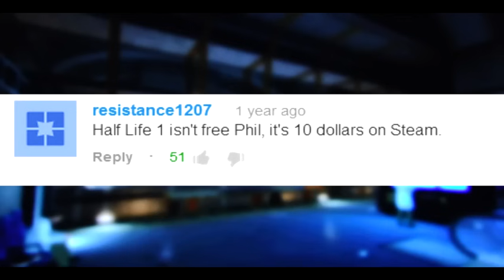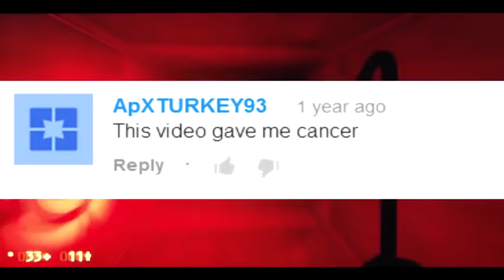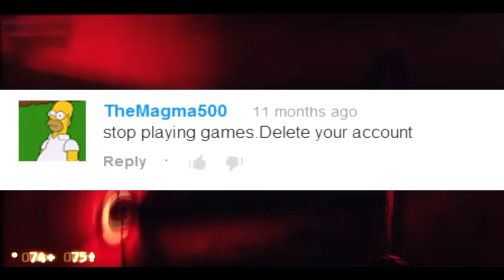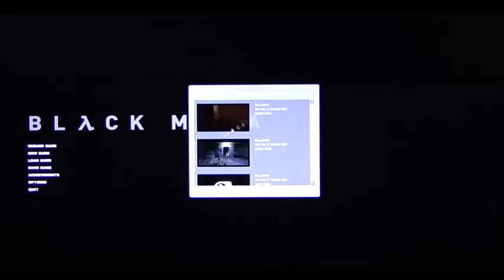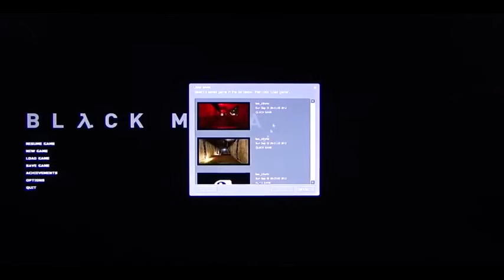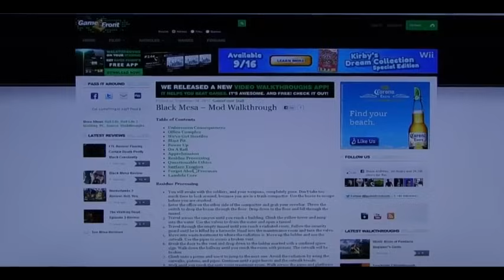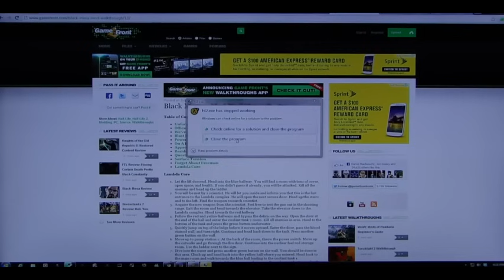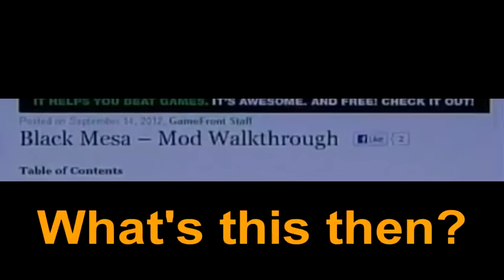This Is How You DON'T Play Black Mesa (Mirror)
Noticed this absolute gem was gone thanks to someone in DDM's chat.

*EDIT* Seems like it is due to some song getting claimed that blocked it in multiple countries. If the original gets put back up someone lemme know and I'll yank this.

Uploading this for archival purposes. I neither made this TIHYDP nor am the person playing in it.

Please be sure to download and archive this yourselves if you would be so kind.